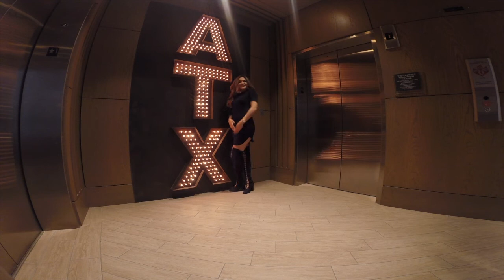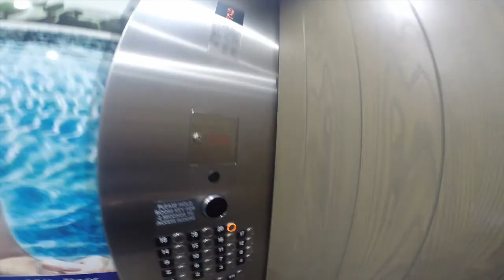First Vlog of 2017 + Rooftop Photoshoot with Lily!!!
Happy New Year!! hope y'all enjoy this first 2017 Vlog with Lily. Stay tune for tomorrows video!!! Lets make this year amazing and full with memories. Love Y'all xoxo

Work Facebook:  Gabbys Media
Personal Instagram: Gabby_Terrazas
Work Instagram: GabbysMedia
Fitness Instagram: Gabbysfitworld